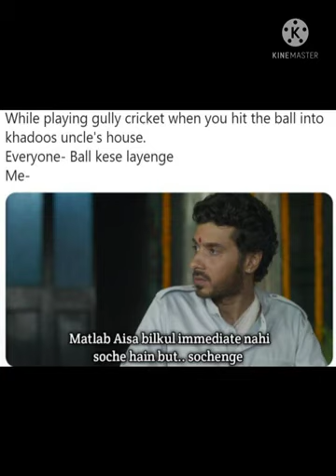funny meme video that will make you smile